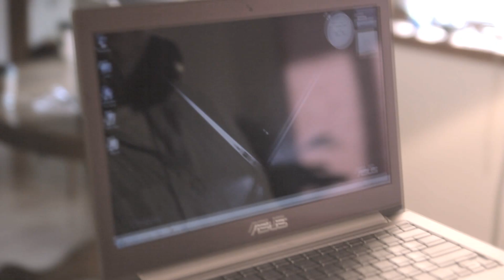Geek City - Vengeful Computer 2012